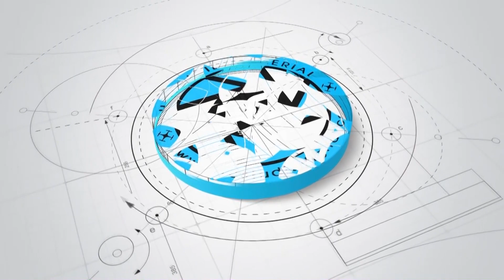Seming 70th Birthday SlideShow March 16, 2024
Inay Seming 70th Birthdat Slideshow - March 16, 2024
Film by : RC Studio (Bauan Branch)
Edited by: T.DalanginJr